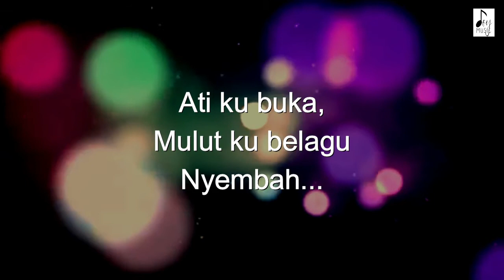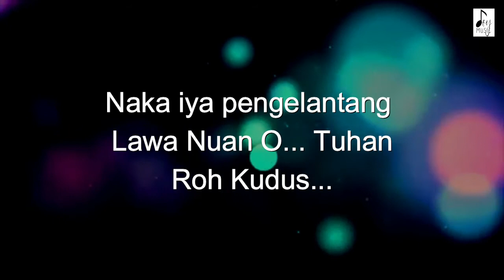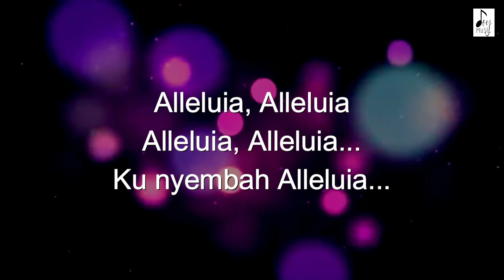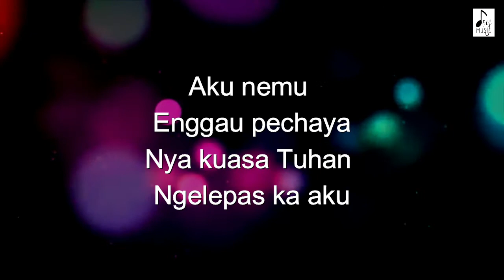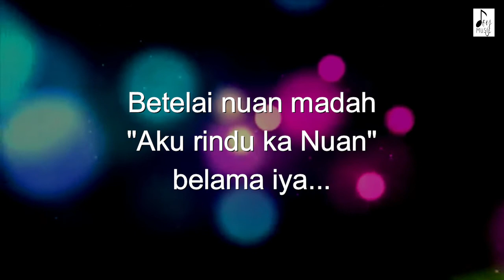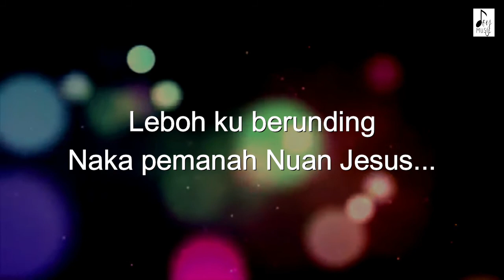Lagu Rohani Iban - Sembah Pemenang - Albert Lawrence (with lyrics)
Enjoy Sembah Pemenang cover by Pr Albert Lawrence. Checkout another Iban song cover of Albert Lawrence, Ngindang tinggi baka menaul

All Gears Used By JOY:
⦿ Line 6 HX Stomp Multi-Effects Guitar Pedal:
⦿ Shure SM57-LC Cardioid Dynamic Microphone
⦿ Audio Technica ATH-M40x Professional Monitor Headphone
⦿ Apple MacBook Air
⦿ Arturia KeyLab 61 Essential | 61 Key MIDI Controller Keyboard
⦿ Strymon Ojai R30 - High Current, DC Power Distribution:
⦿ RockBoard DUO 2.1:
⦿ Hercules MS432B Stage Series Microphone Boom Stand
⦿ TC Electronic Polytune 3 Tuner Guitar Effect pedal
⦿ Xotic SP Compressor Guitar Effects Pedal
⦿ Mad Professor Sweet Honey Overdrive Deluxe Effect Pedal
⦿ Lava Cable Tightrope Solder-Free Pedal-Board Kit Black Cable
⦿ Zoom Audio Interface, Silver (TAC-2)
⦿ Mogami 2524 Cable
⦿ SUHR Thornbucker
⦿ Sommer Stage 22 7 Meter XLR to XLR Right Angle Microphone Cable
⦿ Hercules MS432B Quick Turn Tripod Microphone Stand w/ 2 in 1 Boom / Mic Stand
⦿ Tripod 3110 Extendable Universal Portable Selfie Stand with Bag & Phone Holder
⦿ Samsung Galaxy S20 FE 5G
⦿ Samsung Galaxy Buds
Note: Commission may be earned from links above.